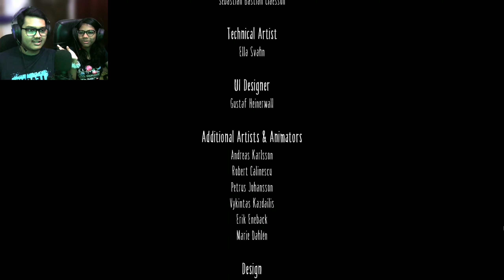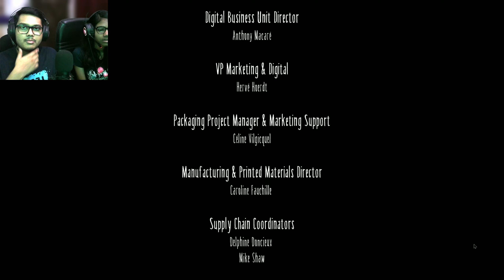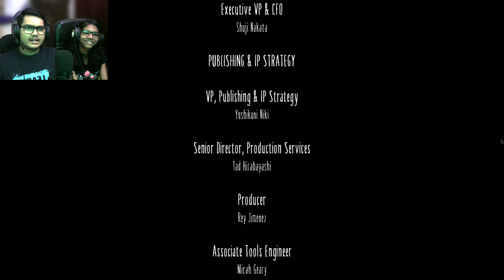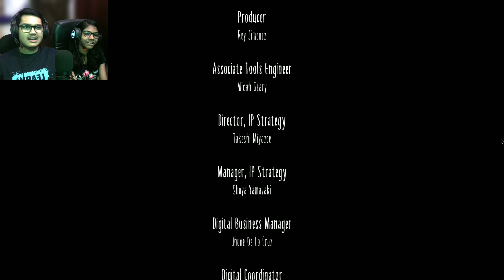The Lady ( Bhootni )😱- Ending - Geisha the Governess - Little Nightmares - Part 4 - Finale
Hello dosto, I am back with a new game Little Nightmares that my sister suggested me. This is going to be part 4. I am trying to be consistent. Please Enjoy, moj karo.
Little Nightmares

fat people
ship
geisha
the lady
nomes
the guests
the governess